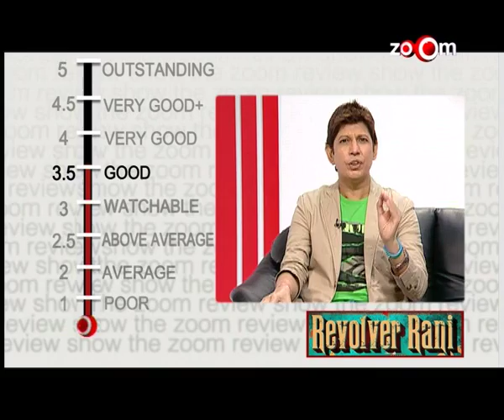Revolver Rani - Movie Review